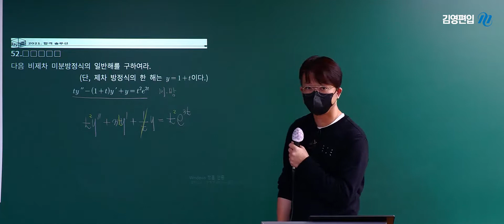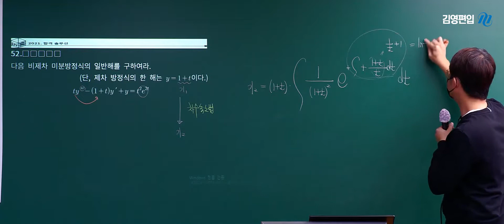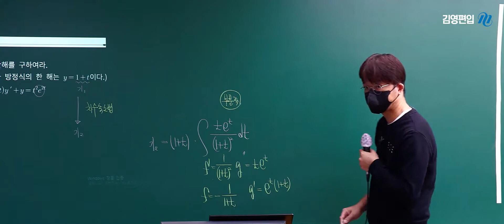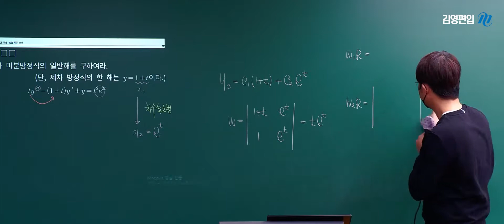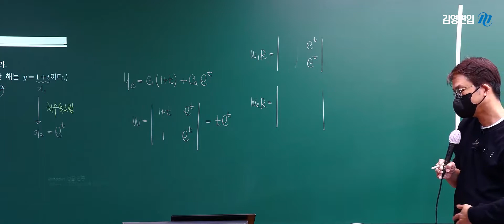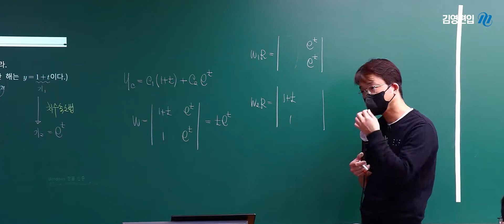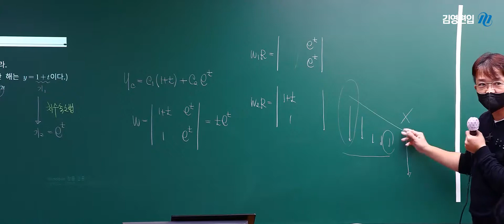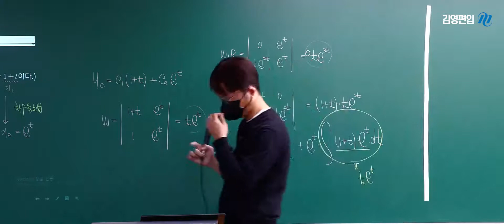김영편입 편입수학 박홍근교수님의 합격솔루션! [공학수학-2계 특수 미방]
김영편입 박홍근교수님의 2022 편입수학 합격 솔루션!
편수꼭 공학수학 내용 중 [공학수학-2계 특수 미방] 개념을 확실하게!
더 다양한 강좌가 궁금하다면?